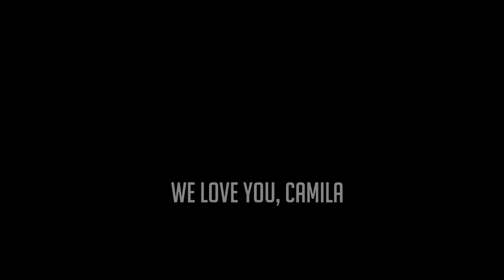camila cabello | i'll show you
Como prometido, aqui está a versão completa de I'll Show You. Se vocês puderem me ajudar mandando o vídeo pra Camila marcando meu user (@camilaskey), eu agradeço muito. Esse é meu primeiro vídeo não-crack, então espero que tenham gostado.